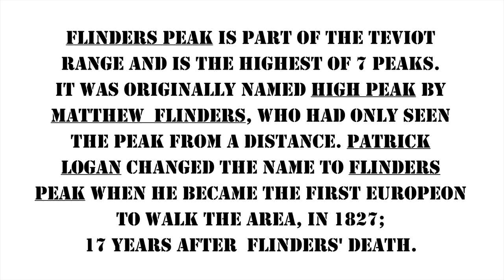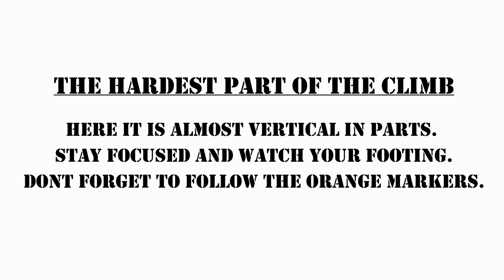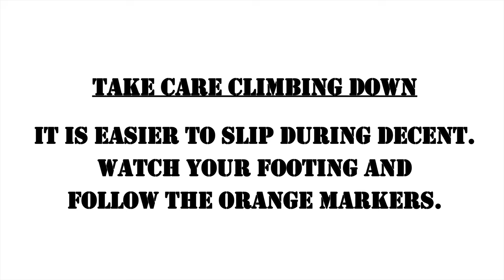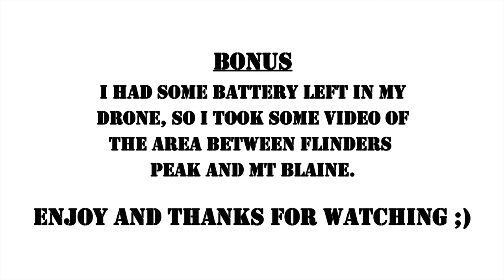Flinders Peak Climbing Guide - 4k Drone Mavic Pro Footage GoPro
A video guide to climbing Flinders Peak, Queensland, Australia - including history, directions and drone footage.

Climbing footage shot with GoPro in 4k 30fps. Drone footage shot with a DJI MAVIC PRO in 4k 30fps.

Color grading is done with Adobe Premiere Pro 2017.